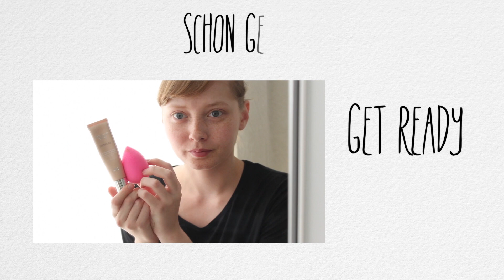AUFGEBRAUCHT #6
Heute habe ich ein AUFGEBRAUCHT Video für euch - im englischen Raum auch EMPTIES oder PRODUCTS I'VE USED UP genannt. Was das soll? Man stellt Produkte vor, die man komplett aufgebraucht hat und erläutert, ob man diese nochmal kaufen würde - denn aufgebrauchte Produkte sind die beste Basis für eine fundierte Review. Ich hoffe, euch gefällt das Video!

It's A Dangerous Game 11 -
Jake Field

Die Produkte:

Balea Duschpflege Kirsch & Mandelduft
Rituals Yogi Flow Duschschaum * (via Glossybox)
L'Oréal Paris Milder Make-up Entferner Augen & Lippen
Maybelline Jade Augen Make-up Entferner Spezial Waterproof
Lilibe Duo Wattepads
Lilibe Maxi Wattepads
REWE Wattepads
Sensodyne Pro-Schmelz Zahnpasta
tetesept Sinnenperlen Liebeszauber * (via Pink Box)
Rexona Maximum Protection Confidence Deo
Soap & Glory Flake Away Body Scrub
Liz Earle Cleanse & Polish Hot Cloth Cleanser

Die Pröbchen:

I love... mango & papaya (via Douglas Box of Beauty)
Balea Leichte Bodylotion
See by Chloé Perfumed Body Lotion (via Douglas Box of Beauty)
Neutrogena Noric Berry Bodylotion
Nuxe Aroma Perfection Gel Nettoyant Purifiant
Clinique All About Eyes Rich

Mein Make-up:

Dior Diorskin Nude BB Creme #01
Maybelline Fit Me! Concealer #15
Max Factor 24H False Lash Effect Mascara
Chanel Les Beiges Healthy Glow Powder #30
MAC l/s Morange

Armreif: H&M (aktuell)
Kette: H&M (aktuell)
Ringe: Gina Tricot
Nagellack: Sally Hansen Tahitian Sunset *

* dieses Produkt wurde mir zur Ansicht zur Verfügung gestellt